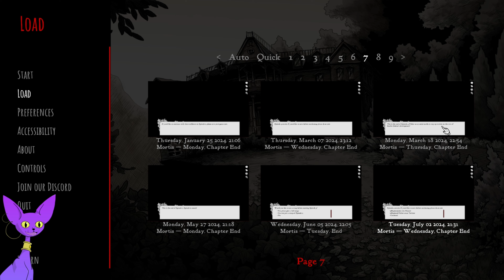I'm the Ghost Whisperer! - Scarlet Hollow Hardcore EP3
Check out the dev's channel: @blacktabbygames

⏱️⏱️VIDEO CHAPTERS⏱️⏱️
0:00 Intro
0:18 Bonding time with Kaneeka
44:54 Mayor Jimmy!
52:45 Nicest dinner ever
1:14:00 Bonding with Wayne?
2:03:00 Outro